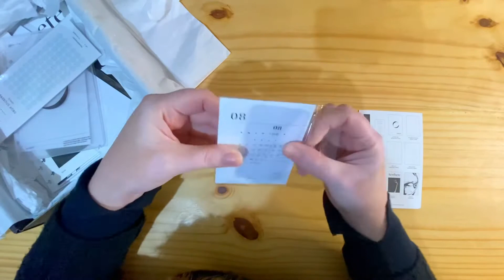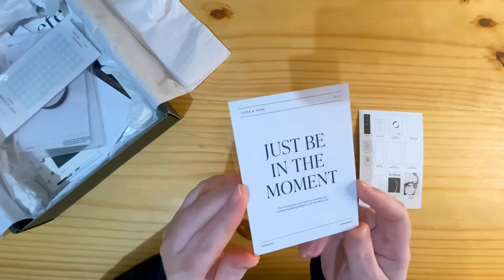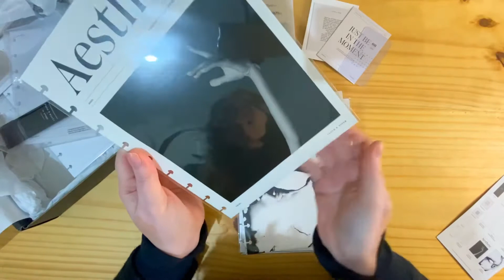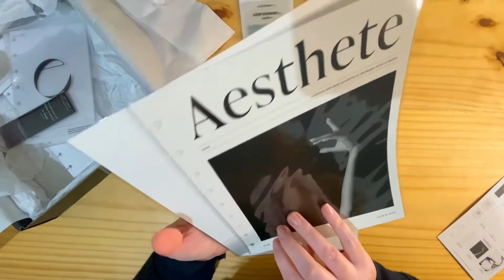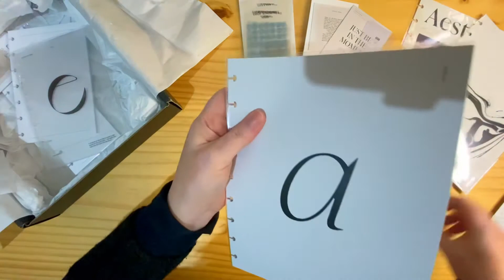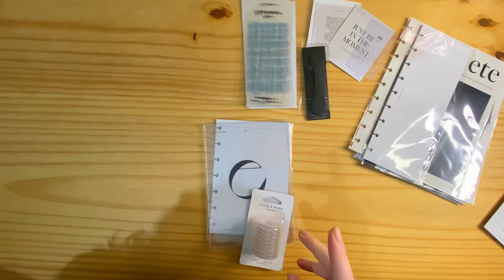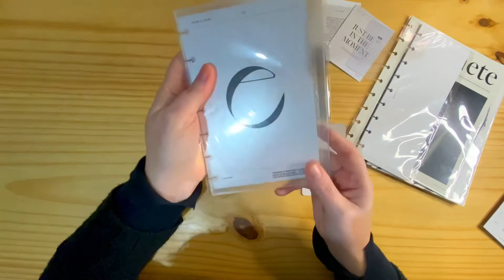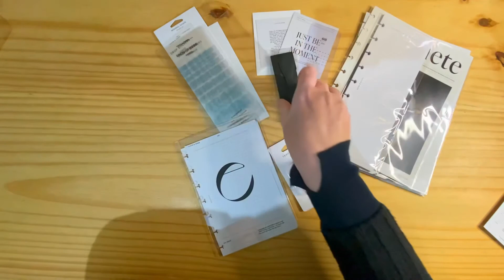Cloth & Paper - Unboxing - June 2021 Box - Caixa de assinatura de papelaria - em Português - junho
E como não se animar a cada mês quando recebo essa caixa maravilhosa? Essa é a box de Junho da Cloth & Paper. Chegou em Julho aqui em meu cantinho em Santa catarina- Brasil.

Me conta aqui nos comentários qual teu item preferido desta box!

🛍Já passou na loja para ver as Novidades?